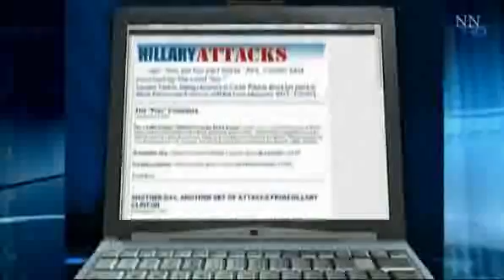HILLARY DEFEATS OBAMA.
HIllary Red Flag Clinton making fun of Obama